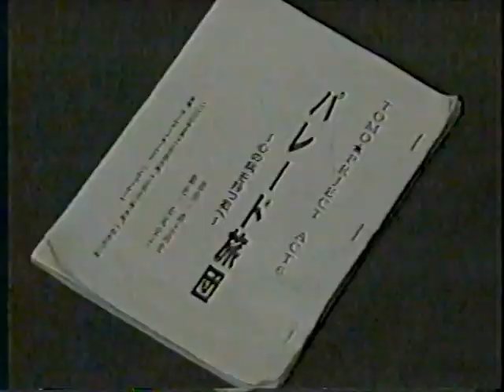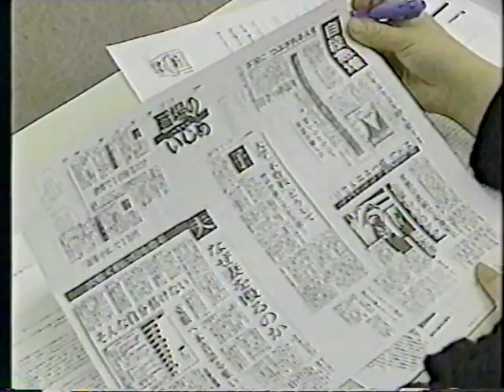TOMO☆PROJECT（松尾交子）紹介映像2000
静岡県を拠点に活動している舞台人：松尾交子2000年の紹介映像です。
「心の病」をテーマに舞台づくりをしていました。